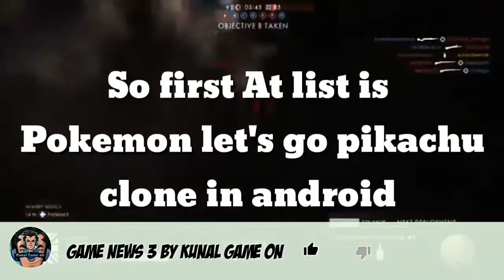Game News 3 By Kunal Game On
So hi guys today I'm gone show you some game news so watch till end.

Kunalgameon
Kunal Game On
Peace out.